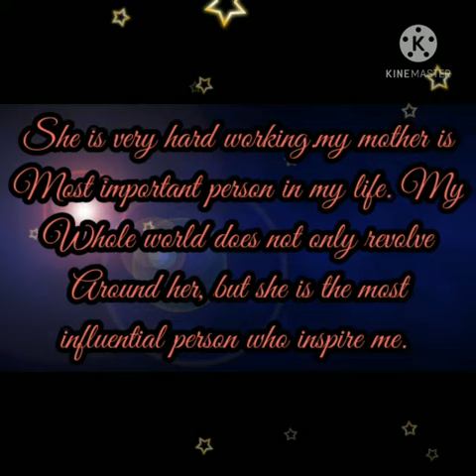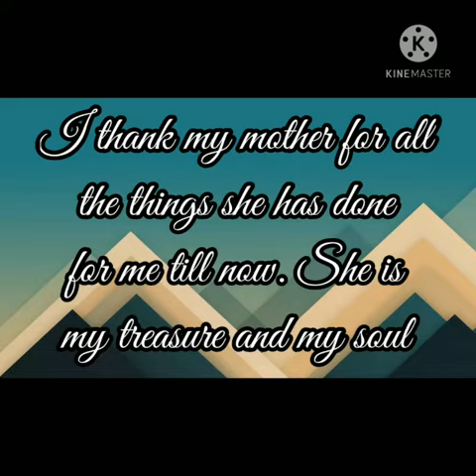Telling about Mothers on the ocassion of Mother's day || Class-8th || Presented by Anshika